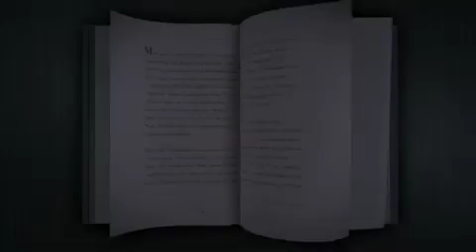JPMorgan Chase: Change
Advertising Agency: Mcgarry Bowen, New York, USA
Chief Creative Officer: Gordon Bowen
Executive Creative Directors: Gordon Bowen, Danny Gregory
Creative Director / Art Director: Marta Ibarrondo
Creative Director / Copywriter: Michael Demos
Producers: Celia Williams, Stacy Edelstein, Stacy Kay
Head of Production: Roseanne Horn
Production: Psyop
Director: Psyop
Director: Alex Hanson/Thibault Debaveye
Executive Producer: Lydia Holness, Neysa Horsburg
Producer: Eve Strickman
Technical Director: Tony Barbieri
Designers: Patrick Arrasmith, Pete Sickbert-Bennett, Lutz Vogel, Samantha Ballardini, Stephanie Davidson
3D Artists: Borja Pena, Daniel Fine, Entae Kim, George Smaragdis, Helen Choi, Michael Shin, Russ Wooten, Soo Hee Han, Zed Bennett, Jordan Harvey
Music Producers: Jerry Krenach, Jean Scofield, Kate Urcioli